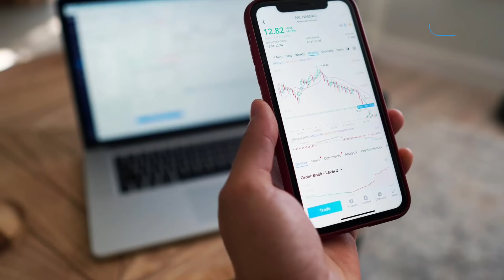किसने की 74,000 करोड़ की खरीदारी? |BIZ Tak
शेयर बाजार में एक्टिव रहने वाला हर कोई व्यक्ति ब्लैक फ्राइडे और थैंक्स गिविंग डे के बारे में जान गया होगा ,,,क्योँकि पिछले कारोबारी सप्ताह में अमेरिका के शेयर बाजार एक दिन बंद और दूसरे दिन हाफ डे काम कर रहे थे ,,,लेकिन शेयर बाजार के उलट इकॉनमी और बिज़नेस को लेकर जबरदस्त रिपोर्ट सामने आयी है ,,,,